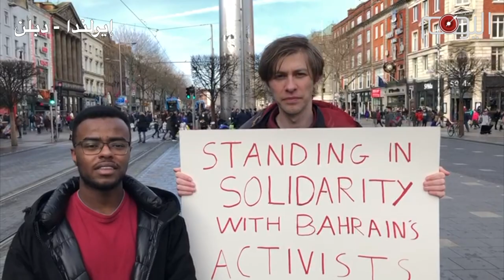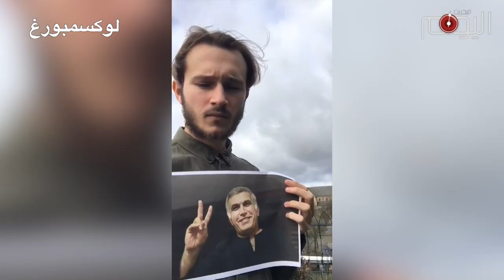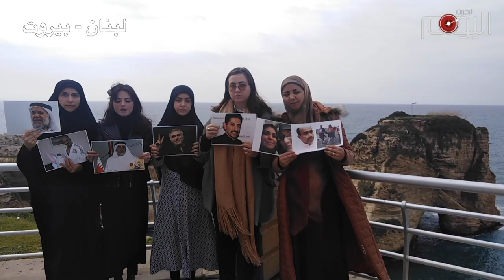تقرير متلفز: صدى الثورة البحرانية يتردد في أرجاء العالم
13 مدينة وعاصمة عالمية من أقصى الشرق إلى أقصى الغرب أحيت الذكرى الرابعة عشر لاندلاع الثورة البحرانية. تضامن قل نظيره من ناشطين من مختلف الدول لا تجمعهم بقضية البحرين سوى القيم والمشاعر الإنسانية, وقفوا حاملين الشعارات ومطلقين النداءات المتضامنة مع شعب البحرين ومطالبه المشروعة.

وقفوا معبرين عن مشاعرهم الإنسانية وتعاطفهم مع ضحايا التعذيب والإنتهاكات في البحرين.

الضمير الإنسان الذي لايرضى سلب حرية الإنسان تعسفا أطلق صرخة تدعو إلى تحرير سجناء الثورة.

ومن لشبونة عاصمة البرتغال وقف ناشطون دفاعا عن قيم العدل وشاجبين للظلم الذي يتعرض له البحرانيون.

ثورة تحظى بمثل هذا التعاطف الدولي وبعد مرور تسع سنوات على انطلاقها, لن تعرف الهزيمة ولن تهدأ حتى تحقيق النصر الموعود.